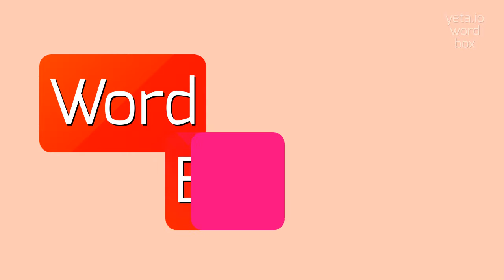How to say "adithepvoraphan"! (High Quality Voices)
Watch in this video how to say and pronounce "adithepvoraphan"!